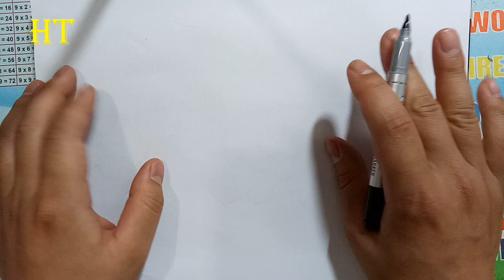How to draw cats and dogs cute and easy | Draw animals coloring pages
How to draw cute cartoon cats and dogs step by step for kids and everyone.